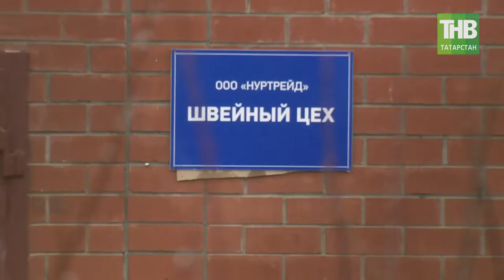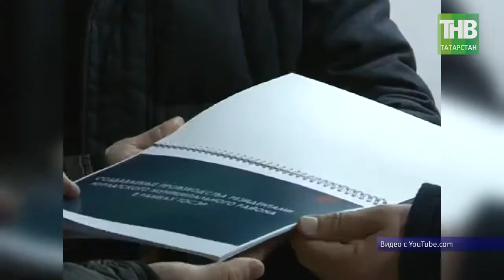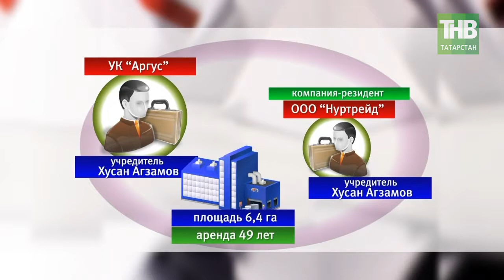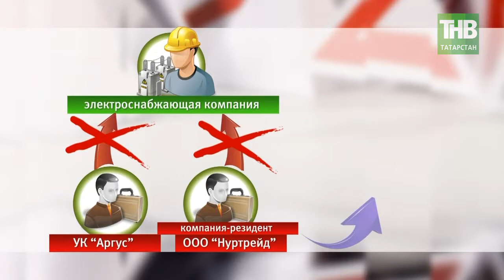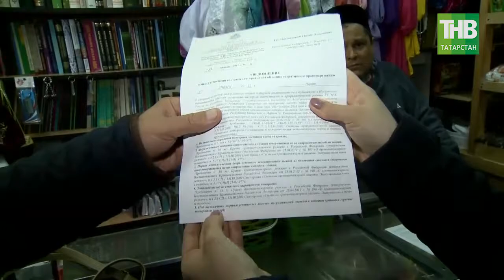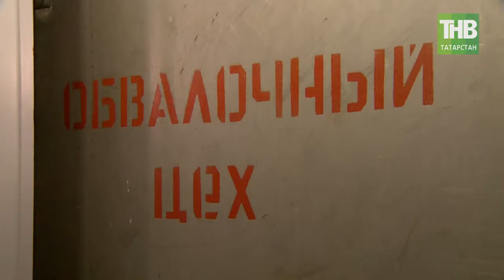В Тюлячинском районе промышленная площадка развивается хорошими темпами. 7 Дней - ТНВ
Упрощенно структура экономики Татарстана выглядит так: есть мощный сектор крупных промышленных компаний, он в целом развивается успешно. Есть малый и микро-бизнес, который имеет кучу проблем и пока не претендует на серьезный вес в экономике и есть тонкий-тонкий слой средних компаний. Что тут не так? Да хотя то, что мы видим, малые предприниматели не растут, они не переходят в разряд средних, а далее по цепочке крупных компаний. Они, как это принято говорить «варятся в собственном соку». Площадками для такого роста могли бы стать те самые технопарки и муниципальные промпарки. И республика делает огромные усилия в этом направлении. Вкладывает внушительные средства в развитие инфраструктуры поддержки малого и среднего предпринимательства. Увы, пока эффект не тот, на который рассчитывают власти. Особенно много вопросов к муниципальным промышленным площадкам. Мы уже приводили эту статистику в прошлых наших программах, но сделаем это еще раз. В 10 районах у нас вообще нет промышленных площадок. Это Атнинский, Алькеевский, Апастовский, Бугульминский, Буинский, Верхнеуслонский, Кайбицкий, Муслюмовский, Тукаевский, Черемшанский районы. Но к этому списку можно смело прибавлять еще 6 районов. Аксубаевский, Камско-Устьинский, Новошешминский, Нурлатский, Пестречинский, Рыбно-Слободский районы. Где формально площадка есть, но реально она практически не работает. Есть один-два резидента и все, а может быть и того хуже, как например в Нурлатском районе, когда инвестор в район пришел, и оставил после себя одни проблемы и долги. Ильзира Юзаева изучила вопрос, а заодно заехала в Тюлячинский район, где промышленная площадка развивается хорошими темпами.

Таяну ноктасы. В эфире: пн, вт, ср, чт - 19:00

7 дней. В эфире: вс - 19:30, 21:30

Координаты:
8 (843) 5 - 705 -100